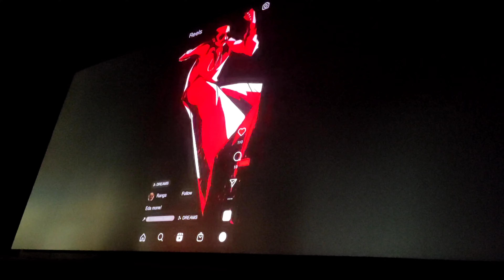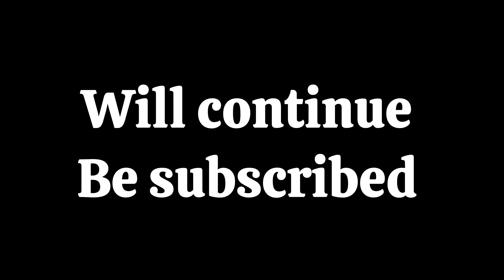avesham full movie review by amma 💗